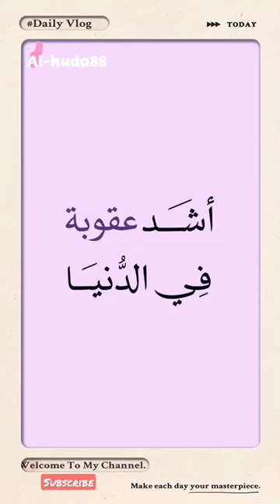Ibn Qayyim al-Jawziyya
Shams al-Dīn Abū ʿAbd Allāh Muḥammad ibn Abī Bakr ibn Ayyūb al-Zurʿī l-Dimashqī l-Ḥanbalī (29 January 1292–15 September 1350 CE / 691 AH–751 AH), commonly known as Ibn Qayyim al-Jawziyya ("The son of the principal of [the school of] Jawziyyah") or Ibn al-Qayyim ("Son of the principal"; ابن القيّم) for short, or reverentially as Imam Ibn al-Qayyim in Sunni tradition, was an important medieval Islamic jurisconsult, theologian, and spiritual writer.[4] Belonging to the Hanbali school of orthodox Sunni jurisprudence, of which he is regarded as "one of the most important thinkers,"[5] Ibn al-Qayyim was also the foremost disciple and student of Ibn Taymiyyah,[6] with whom he was imprisoned in 1326 for dissenting against established tradition during Ibn Taymiyyah's famous incarceration in the Citadel of Damascus.[4]